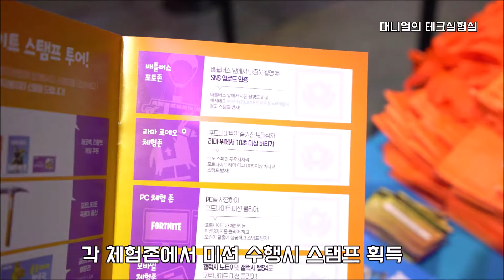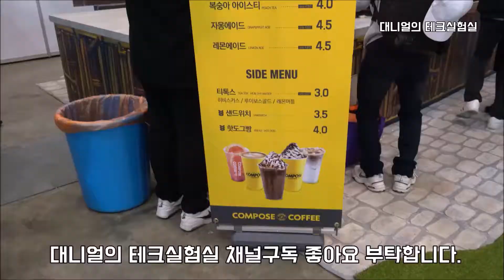2018 지스타 포트나이트 부스 관람후기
메인 스폰서 답게 행사와 이벤트도 많고 체험존도 다양해서 좋았습니다. 혹시나 크리스프랫 올까해서 기대했는데 ㅠㅠ